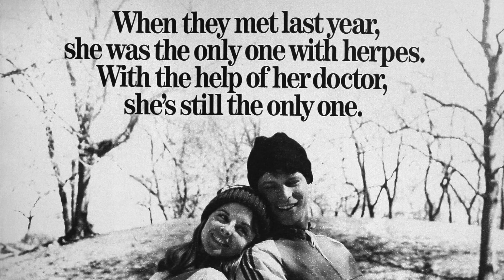Why Is Everyone So Scared of Herpes? (And Why You Don't Need to Be!)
Herpes stigma has existed since the 1960's when HSV-2 was linked to sexual contact.  But the herpes simplex virus isn't as scary as many think.  For evidence-based facts about this sexually transmitted infection, check out this video!